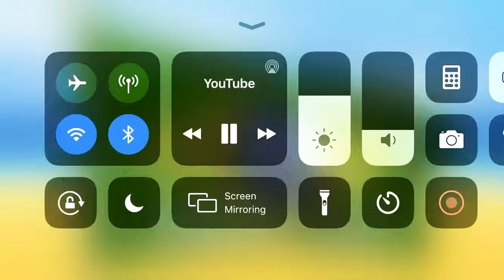Ney sunny innit